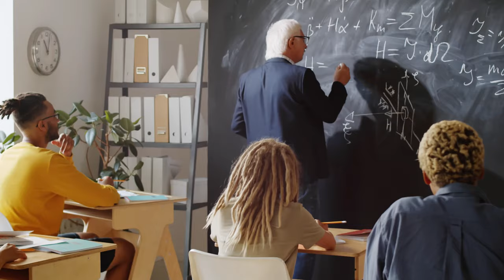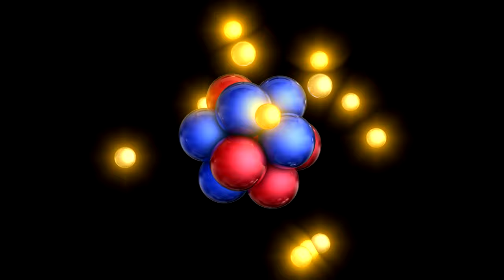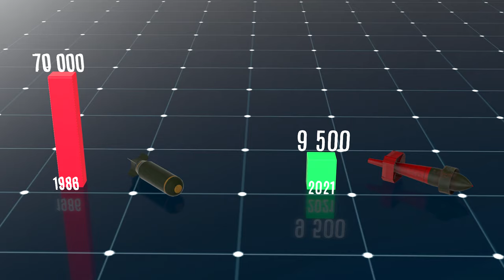What if all nuclear weapons exploded at once?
What if all nuclear weapons exploded at once? With tensions between countries being inevitable, nuclear weapons, it seems, are also inevitable. They are considered to be the most destructive weapons in the world, their explosions are so powerful, just one nuclear bomb could destroy an entire city. Nukes, as nuclear weapons are known, are far more damaging than even the biggest normal, non-nuclear bombs. There is quite a lot to get your head around when it comes to nuclear weapons, so in this video we are going to try to do just that. And hopefully answer the ultimate question, what if all nuclear weapons were to explode at once?

Before we look at this, a quick reminder to give this video a thumbs up if you’re enjoying it and also to subscribe to Brain Impact for more videos just like this one. But now, back to nuclear weapons.

So what exactly are nuclear weapons? In short, they are extremely powerful explosives. If you think back to your science lessons at school,  you may remember the words atoms and isotopes which are involved in the process of triggering a nuclear blast. A nuclear weapon is designed to release energy in an explosive manner as a result of nuclear fission, nuclear fusion, or a combination of the two processes. Fission are usually referred to as atomic bombs and fusion weapons are known as thermonuclear bombs, or more commonly, hydrogen bombs. These are usually defined as nuclear weapons in which at least a portion of the energy is released by nuclear fusion.

When bombarded by neutrons, certain isotopes of uranium and plutonium will split into atoms of lighter elements, this is the process known as nuclear fission. In addition to this formation of lighter atoms, on average between 2.5 and 3 free neutrons are emitted in the fission process, along with considerable energy. As a rule of thumb, the complete fission of 1 kilogramme of uranium or plutonium produces about 17.5 kilotons of TNT-equivalent explosive energy. Fission weapons are normally made with materials having high concentrations of the fissile isotopes uranium-235, plutonium-239, or some combination of these, however, some explosive devices using high concentrations of uranium-233 also have been constructed and tested.

Nuclear fusion is the joining or fusing of the nuclei of two atoms to form a single heavier atom. At extremely high temperatures, in the range of tens of millions of degrees, the nuclei of isotopes of hydrogen, and some other light elements, can readily combine to form heavier elements and in the process release considerable energy, hence the term hydrogen bomb. At these temperatures, the kinetic energy of the nuclei is sufficient to overcome the long-range electrostatic repulsive force between them, such that the nuclei can get close enough together for the shorter-range strong force to attract and fuse the nuclei, hence the term thermonuclear. In thermonuclear weapons, the required temperatures and density of the fusion materials are achieved with a fission explosion.

The nuclear weapons significance may best be appreciated by the coining of the words kiloton, 1,000 tons and megaton, 1,000,000 tons to describe their blast energy in equivalent weights of the conventional chemical explosive TNT. For example, the atomic bomb dropped on Hiroshima, Japan, in 1945, containing only about 64 kilogrammes, 140 pounds of highly enriched uranium, released energy equaling about 15 kilotons of chemical explosive. That blast immediately produced a strong shock wave, enormous amounts of heat, and lethal ionising radiation. Convection currents created by the explosion drew dust and other debris into the air, creating the mushroom-shaped cloud that has since become the virtual signature of a nuclear explosion. In addition, radioactive debris was carried by winds high into the atmosphere, later to settle to Earth as radioactive fallout.